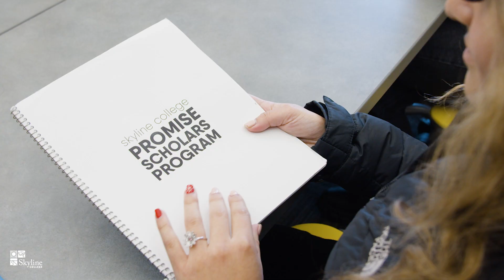Promise Scholars Program-Join today!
The Promise Scholars Program is more than a scholarship.